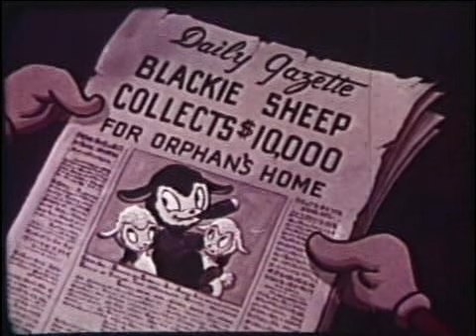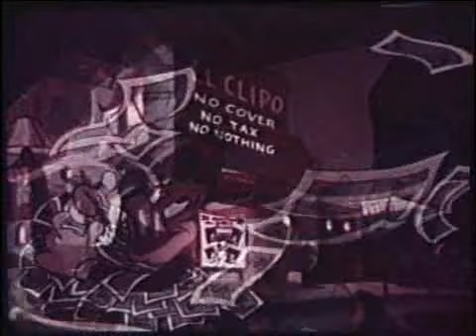Sheep Shape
Without a doubt one of the best entries in the Blackie VS Wolfie Noveltoons.Although is anyone else at least a LITTLE disturbed at how much Blackie looks like a woman at the end?